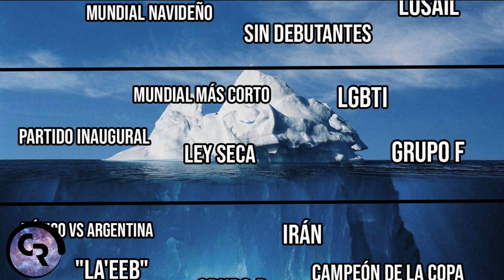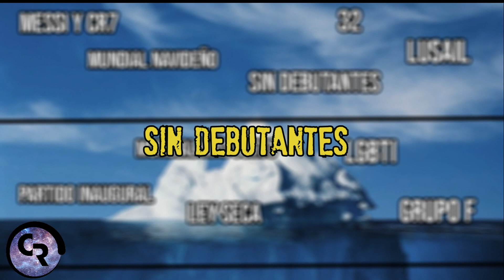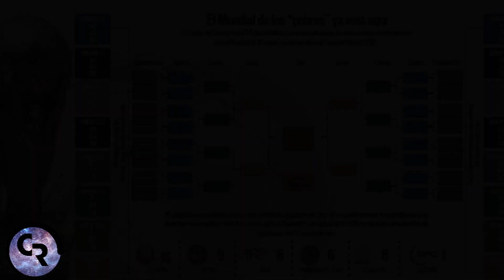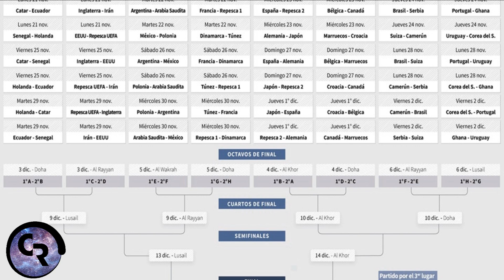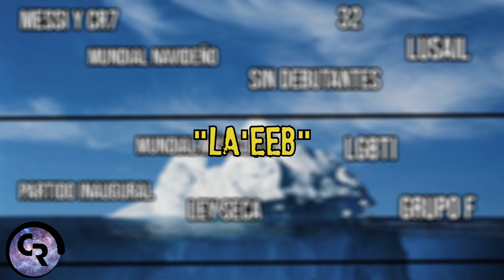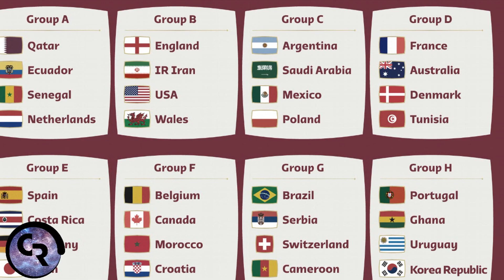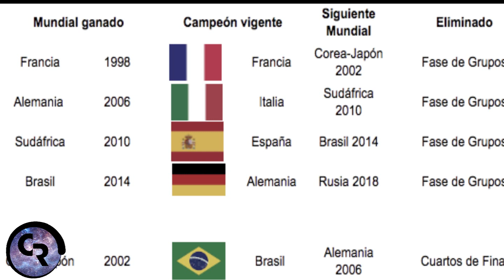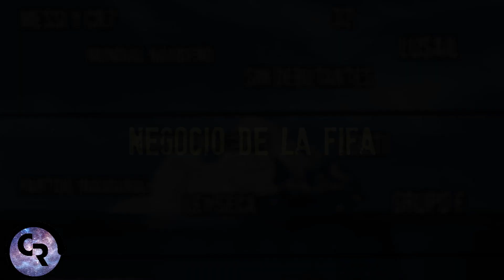EL ICEBERG DE QATAR (EXPLICADO) | (TEORIAS, MISTERIOS, CURIOSIDADES)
Si tienes algún dato que podría ser publicado en la segunda parte, puedes colocarlo en los comentarios.